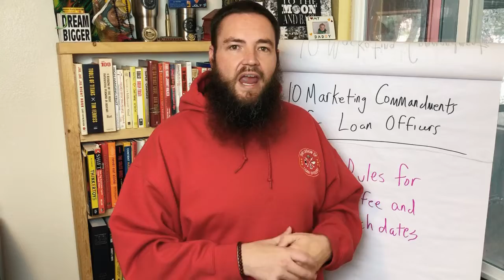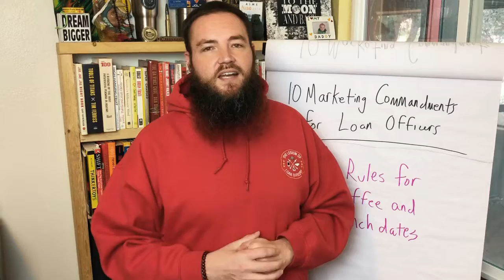Why Taking Realtors For Lunch and Coffee is a FAIL (10 Marketing Commandments for Loan Officers)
Monday cold calls to Realtors for coffee is one of the oldest Loan Officer marketing tricks that many still use today.

Find out in this episode of 10 Marketing Commandments for Loan Officers.